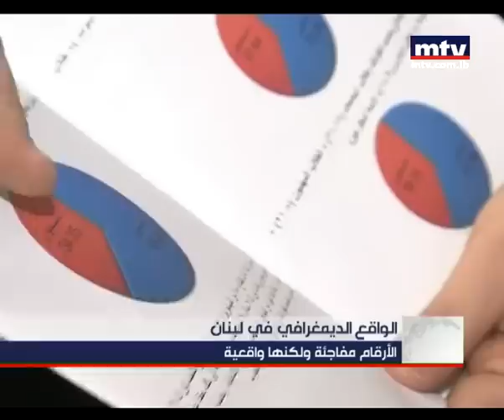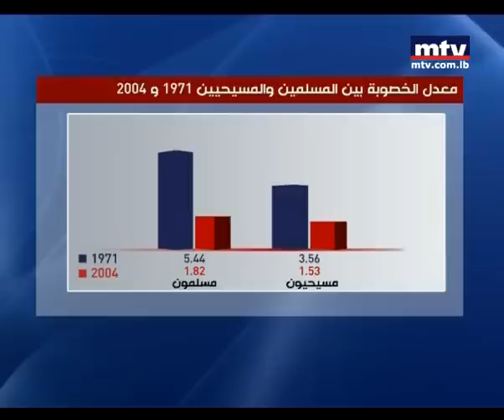Prime Time News - الواقع الديمغرافي في لبنان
ارقامٌ احصائية تكشف ثباتا في نسبةِ المسيحيّين في لبنان واتجاها نحو ارتفاعٍ مطّرد في اعدادهم في السنواتِ العشرين المقبلة . تقرير دنيز رحمة فخري.